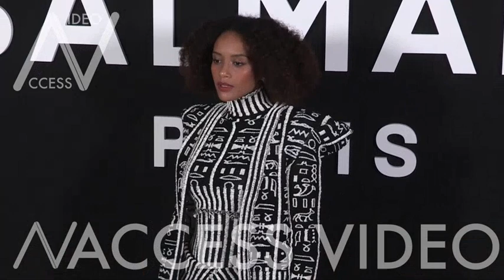Lala Rudge, Cyril Lignac and more front row for the Balmain Show in Paris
Vera Brejneva, Xenia Adonts, Olivier Dion, Maeva Coucke, Lala Rudge, Christina Pitanguy, Tina Leung, Susie Lau, Cyril Lignac, Tais Araujo and more front row for the Balmain Ready to Wear Fall Winter 2019 Fashion Show in Paris.

Friday 1st, March 2019. Paris, France